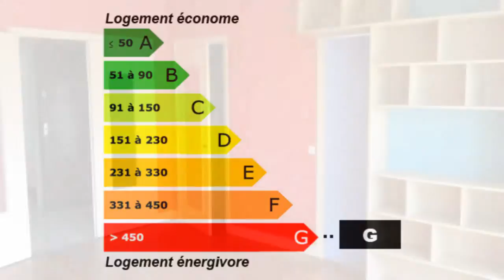Caen Appartement Balcon Parking 100000€ 110000€ 115000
Pour plus de détails sur ce bien ___________________________________________________________________________________________France Achat / Vente Appartement Caen Lumineux 47m² Balcon Parking 100000€ 110000€ 115000€ 120000€ 125000€ Appartement Chambres 1 - Cuisine aménagée - Salle de séjour Salle de bain 2 pièces T2 F2 2PP - DPE 528 - Emissions de GES 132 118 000,00 € Appartement Calvados Basse-Normandie 14000 Cabinet Agence Capital

CAEN APPARTEMENT 2 PIECES PRINCIPALES AU CALME OFFRANT BEAU SEJOUR CLAIR PARQUETE CHAMBRE SEPAREE BALCON ET BELLE CUISINE AMENAGEE EQUIPEE SALLE DE BAIN WC
STATIONNEMENT S/SOL

Cabinet A.C.I.
24,rue Saint Michel
14000 CAEN
Retrouvez nous sur facebook Retrouvez nous sur twitter